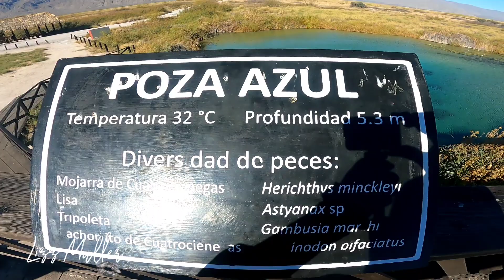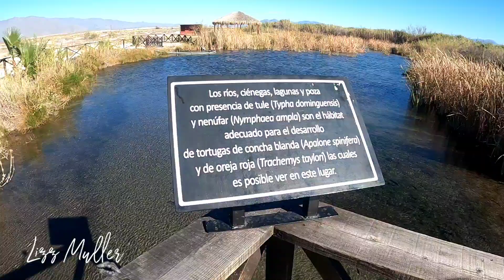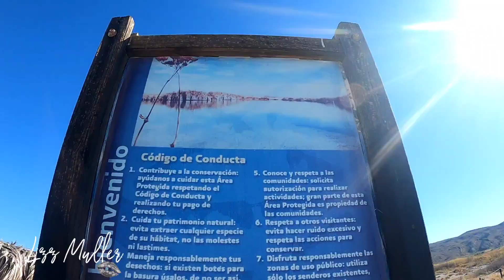MARAVILLA NATURAL POZA AZÚL/CUATRO CIÉNEGAS Coahuila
Les comparto mis pensamientos sobre este maravilloso lugar!!